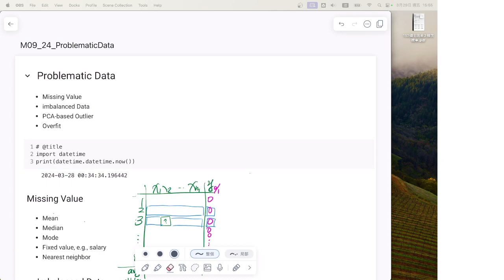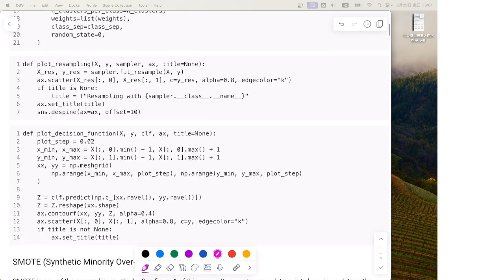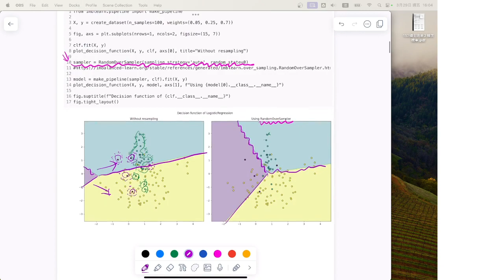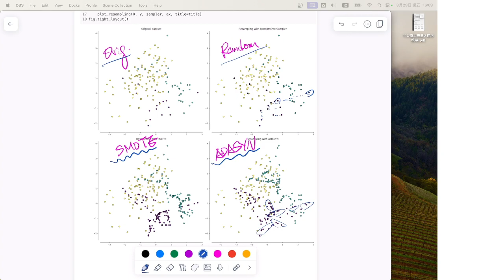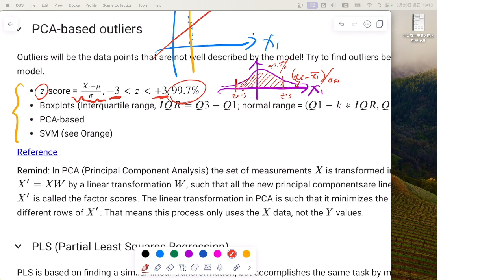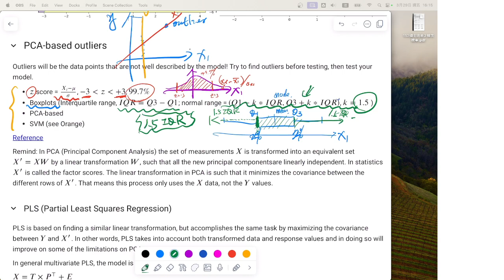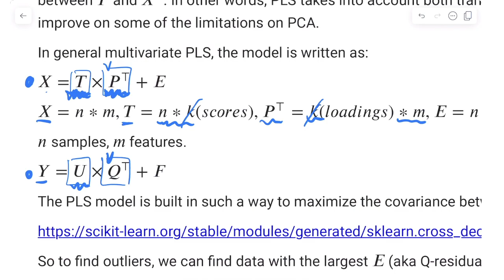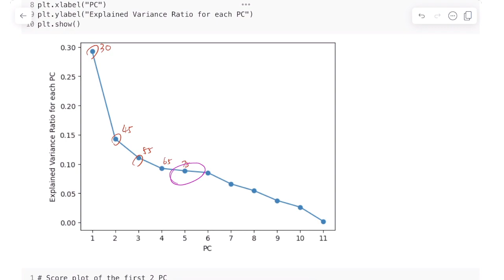[D4CS][24][EN] M09 Problematic Data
This live video is only for the MIS Department of National Chengchi University.

Course: DS4CS
Chapter: M09 Problematic Data
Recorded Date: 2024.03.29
Lecturer: Prof. Shun-Wen Hsiao